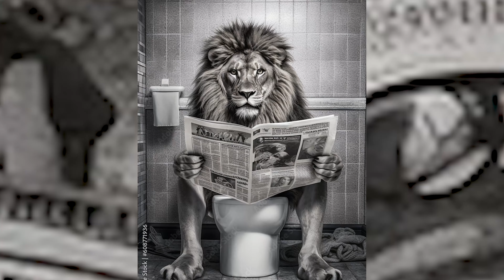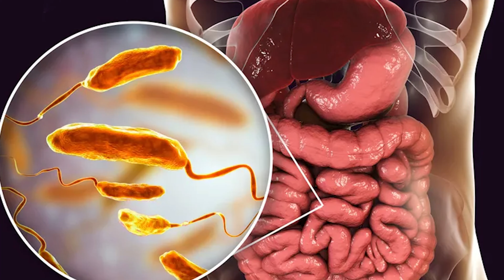Public me Susu kar diya. Fine lag gaya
Babbar Sher To Khulle me moot te hai.

ye ek film ka dialog hai.

par wo log jo road pe, road ke kone me, kisi andheri galli me, kahi kone kapche me apni pichkari se dhaar chod te hai unko ye nahi pata ki .

1. sher jungle me rehta hai.
2. Sher ke paas susu karne ke liye toilet nahi hai.
3. Sher ko agar toilet milta to wo bhi toilet me susu karta tha.
4. ye ki tum sher nahi ek normal insaan ho.

sher banne ki kosish na karo chup chap toilet me karo mutra visarjan.

Section 290 of the Indian Penal Code (IPC). This section deals with acts that cause a common injury, danger, or annoyance to the public. The punishment for urinating in public is a fine of at least Rs 200.

ab public bolegi agar me susu ko dabaunga to mujhe stone hoga. fir doctor ke paas jana hoga.

kare to kya karee bhai??

hi Insaano aapka Swagat hai. is channel me hum baat karte hai random cheezo ke bare me.

par aaj ka topic hai,

hum sab ko kabhi na kabhi aise waqt pe susu ayi hai jab washroom ,public toilet ya ghar dur hai.

to hum bus raaste pe he apni dhaar chod dete hai.

india me to public me susu karna koi koi cities aur states me normal hai. aur log jyada sochte hai karne se pehle..

waise he har country ka alag alaga hai.

koi koi countries me to loog hai jo aise logo ko dhund rahe hai jo raaste me he susu karne ke liye jagah dhund rahe hai. aur aap ko ek tagda fine marte hai wo log fir.

public place pe susu karne se bohot cheezo ko nuksaan ho sakta hai.

ek insaan ki urine me bohot sare bacteria, pathogens aur bimariya hoti hai ya ho sakti hai.

jo ki pani me mil ke pani ke srot ko kharab kar sakti hai, aur logo tak phail sakti hai.

public me susu karne se ghatak bimariya jaise ki cholera,hepatitis aur gastrointestinal phailti hai.

baki ganda baas aur durghand ata hai wo to hai he.. koi koi area ka smell aur public toilet ka smell almost same he hota hai..

urine me nitrogen aur phosporous hota hai jo public places me jama ho jati hai. us se pani me nutrient pollution hota hai, jis se apne pani ke andar rehne wale machliyo aur alag alag praniyo ko bohot taklif hoti hai.

to hum kya kare…

log agar aapko dikhe to unko ja ke bolo pyaar se. warna aap wo he gande hato se chamat khaoge.

kuch ache laws nikalne cahiye jis se logo ko public me susu karne se thoda darr lage.

in general public me awareness spread honi cahiye….

ye sab to theeke swimming pool me susu kar sakte hai kya???

ye topic agle video ke liye rakhte hai..

(end)

agar aapko alag nazarye se duniya dekhni hai,

to Banjao Bada Brazy.